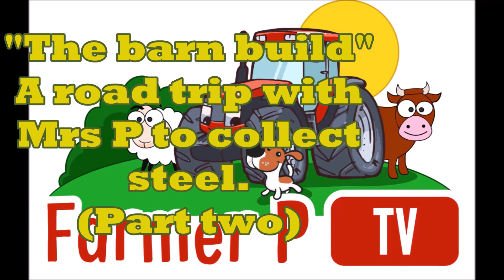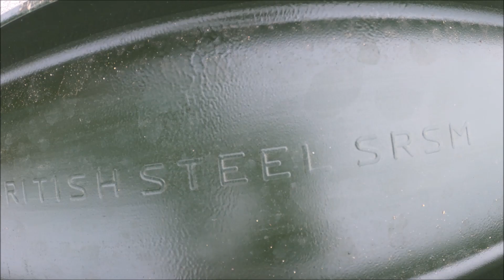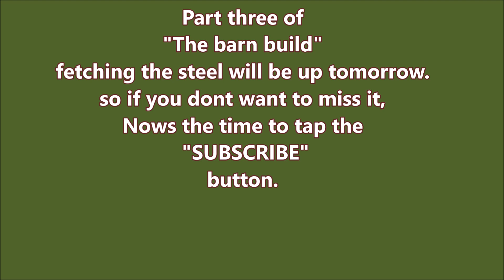"The barn build" A road trip with Mrs P to collect steel. (Part two)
There is a certain level of madness in my family. Its a wonder our daughters have any sanity at all, but its nearly all fun and happy memories. I split this video into smaller uploads, to save you from a two hour session of. Us 😄

We are.
United Kingdom.